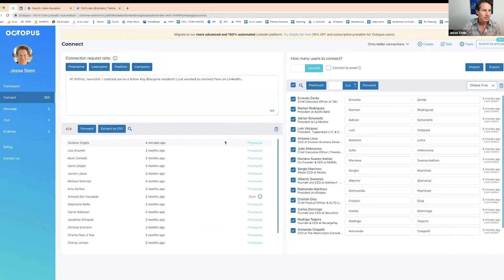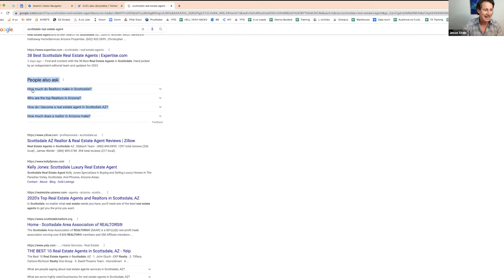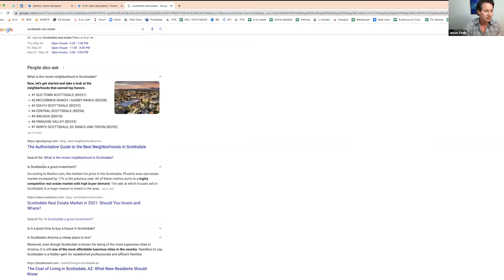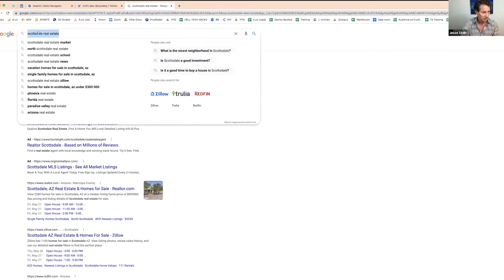Part 3: digital hack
This video is from OJO's monthly Master Class series, where we are bringing you free best-in-class resources to help you be successful and accelerate your real estate career. Register for upcoming webinars, learn key takeaways, and watch previous webinar recordings by visiting our Master Class site.